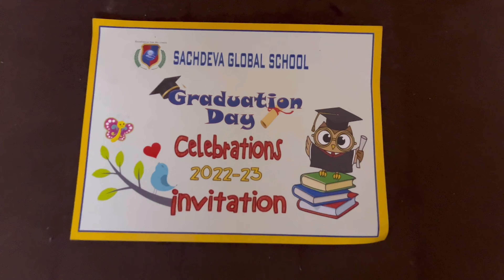Aaj graduation day par kiya school me cow boy dance performance 🤪|| kids video|| child vlogger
Aaj graduation day par kiya school me cow boy dance performance 🤪|| kids video|| child vlogger|| kids vlogger|| School function
Graduation Day 2023 Sachdeva Global School Dwarka

kids video
video for kids
bachcho ki video
bachcho ke liye video
cartoon boy video
kids vlog channel
kids vlogs
child vlogs
achche achche video
bachcho ki masti videos
family vlogs
funny vlogs
bachcho ke vlogs
chhota vlogger
dadi pota videos
baby videos
chhotu dada video
chhotu video
chhotu vlogs
bachcho ki rides
funny video
funny kids
chhota vlogger
School dance performance